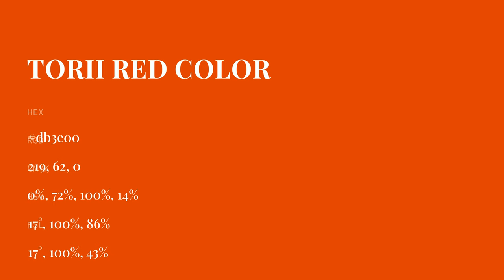Torii Red color db3e00 hex color - Orange color - Cool color db3e00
What color is Torii Red ? db3e00 hex color - Orange color - Cool color db3e00

Hex db3e00 Color Code is also known as Torii Red color.

Hex db3e00 Color code in RGB color code model is created after adding 85.88% red color, 24.31% green color and 0.00% blue color.
Hex db3e00 Color code in CMYK color (process color) code model is generated after subtraction of 0% cyan, 71% magenta, 100% yellow and 14% black.